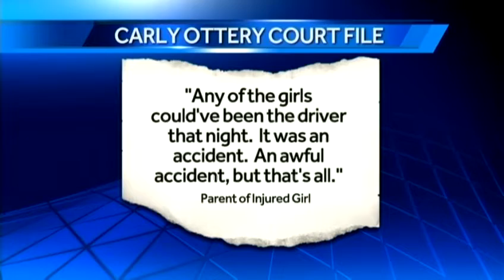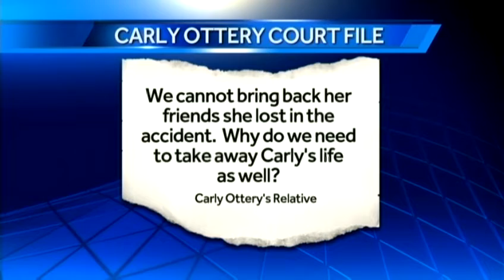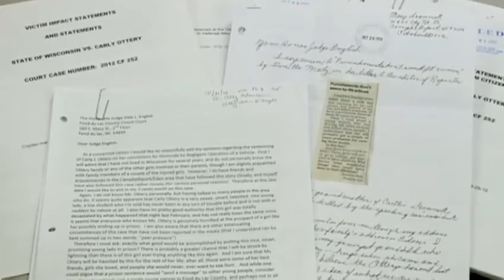Community divided over fate of woman charged in fatal crash in Campbellsport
Carly Ottery, who was found guilty on three counts of homicide by negligent operation of a vehicle, is scheduled to be sentenced on Monday.